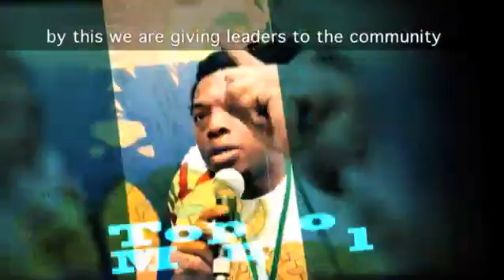Historias de vida: Don Popo, Familia Ayara.